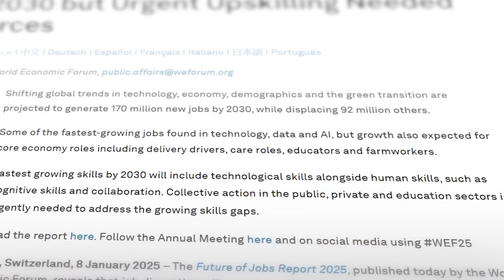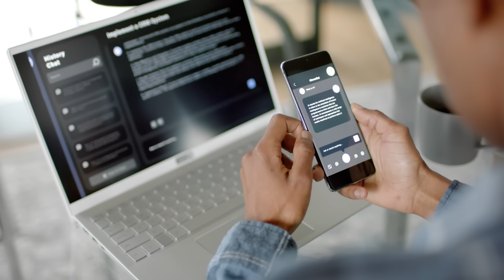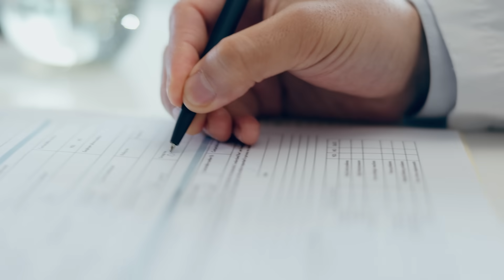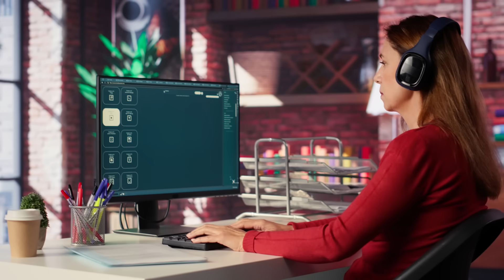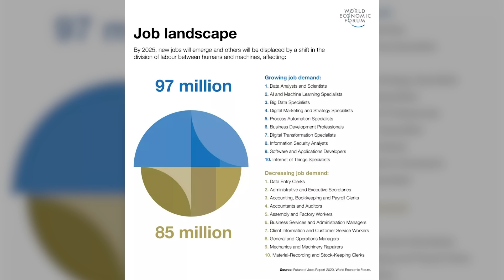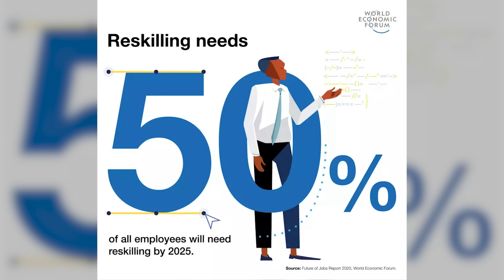7 Ways AI Will Transform Work Forever (And How to Survive It)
The AI revolution isn't coming—it's already here, and it's reshaping our workforce at breathtaking speed.

I've analyzed the shocking new World Economic Forum Future of Jobs Report 2025, and what I found will transform how you think about your career path forever.

In this deep dive, I reveal:

• Why 44% of workers' skills will be disrupted in the next five years
• The 10 fastest-growing jobs (and which ones are disappearing)
• The surprising #1 skill companies are desperate to find
• How AI will create 78 million new job opportunities by 2030
• Why "bloodbath times" are coming for those who fail to adapt
• The massive wealth transfer happening right now toward AI adapters
• My proven system for thriving in this new economy

The data is clear: by the time you finish watching this video, approximately 100 jobs somewhere in the world will have been transformed by AI. This isn't speculation—it's happening NOW.

The report confirms what I've been seeing across industries: it's not about job elimination but job transformation. For every role AI replaces, multiple new opportunities emerge—but only for those with the right skills.

Will you be a First Mover in this new economy, or left behind?

What steps are you taking to develop your analytical thinking skills? Share in the comments below.